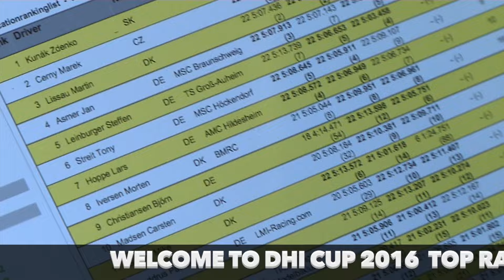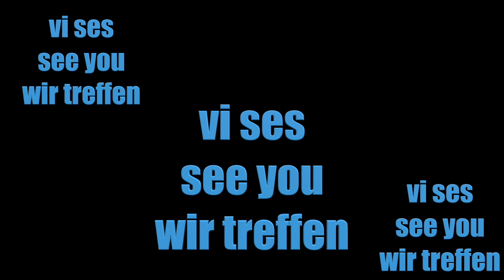dhicup 2016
DHI CUP 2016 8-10/1 2016. Over 300 driver from EURO will race in Odense.